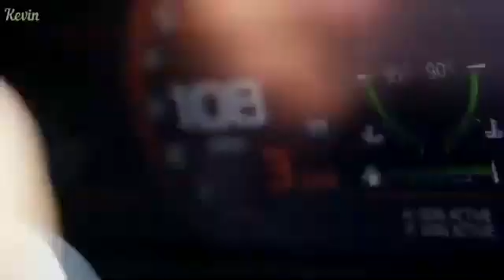TRAP MUSIC МУЗЫКА В МАШИНУ 2020 BASS MUSIC 2020